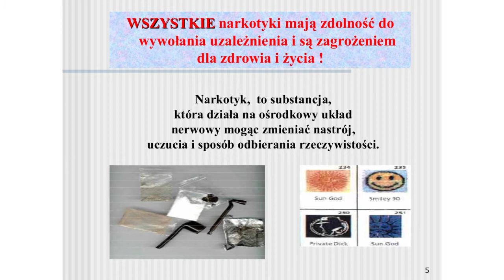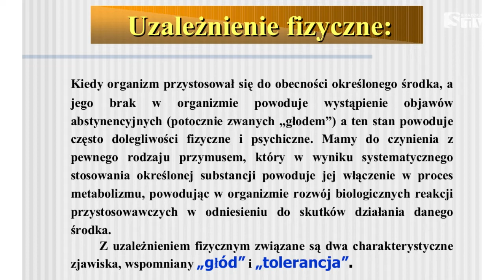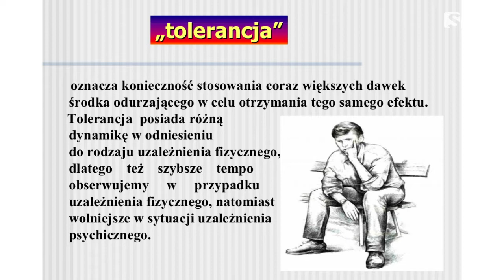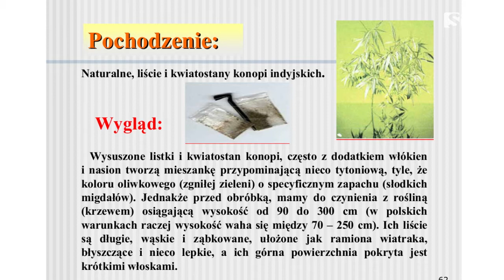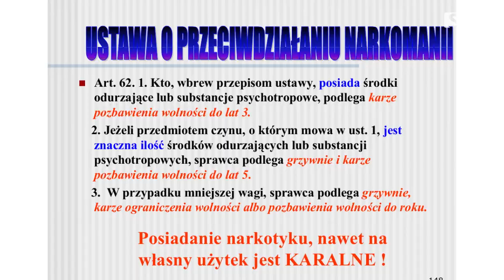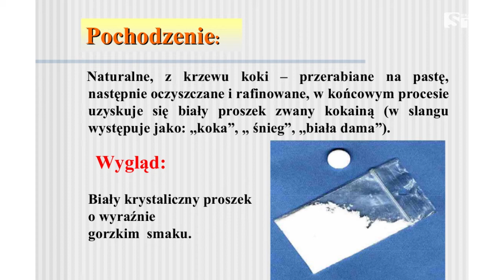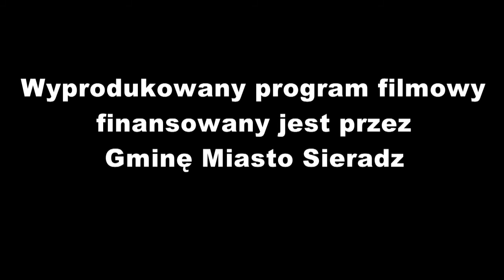Problem uzależnienia od narkotyków - Sieradzka TV Media